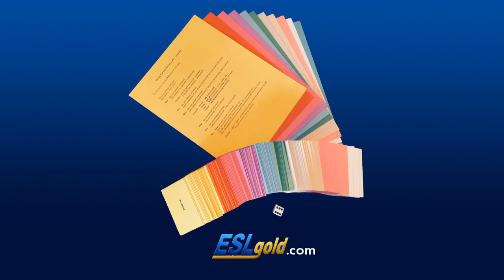ESLgold.com Having Fun With Phrasal Verb Game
With this entertaining game ESL students can learn how to use phrasal verbs easily. ESLgold.com is the world's largest resource for ESL students and teachers, including, games, videos, exercises, quizzes and other English learning tools. today.